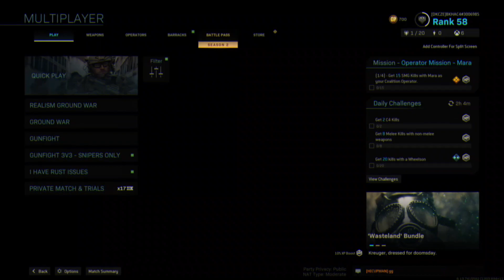Call of Duty Modernwarfare MP gamelay